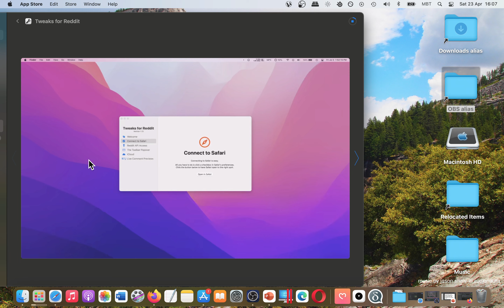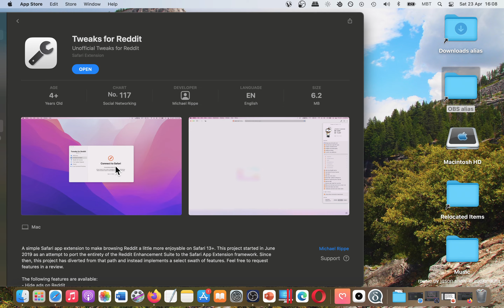Tweaks for Reddit Extension App [MAC] Basic Overview - Mac App Store